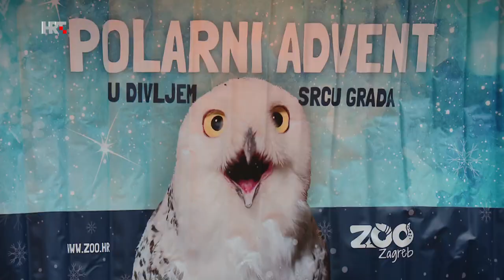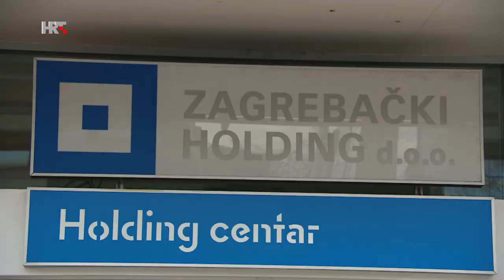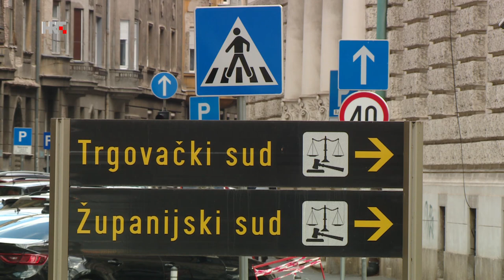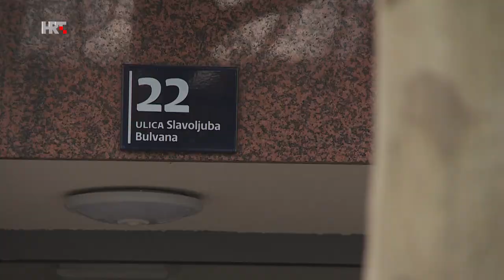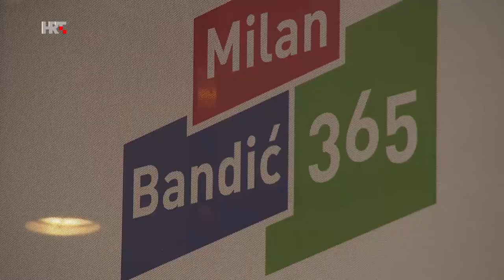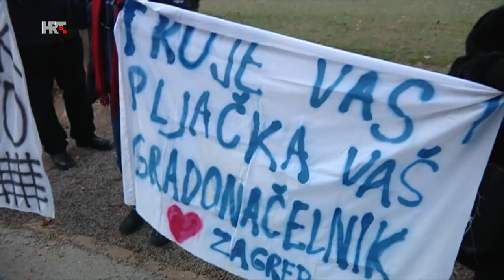TKO JE JELENA PAVIČIĆ VUKIČEVIĆ - BANDIĆEVA NASLJEDNICA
Nekad SDP-ovka, Jelena pavičić Vukičević svoj politički put vezala je za Milana Bandića...Dvadeset godina vjerno ga je slijedila...nakon njegove smrti umjesto odlaska u Švedsku, odlučila se boriti za gradonačelnikčki tron...